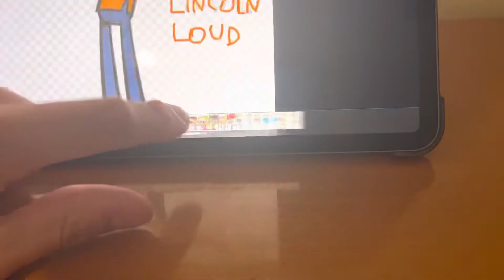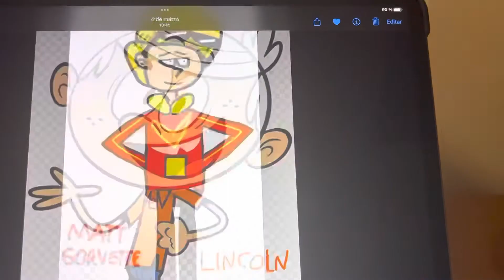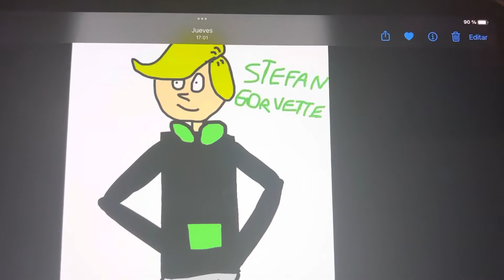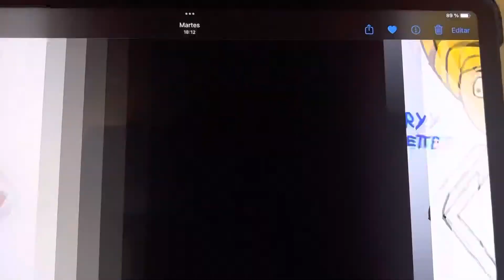Lincoln es molestado por Chandler y Los hermanos de Matt ayudan a Lincoln 1/4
Personajes y fancast:

Lincoln Loud: Bentley Griffin
Lori Loud: Catherine Taber
Matt Gorvette (yo): Dan Middleton
Jonny Chinfong: Ben Schwartz
Federico Pagani-Gorvette: Ricky Gervais
Harry Gorvette: Thomas Brodie-Sangster
Stefan Gorvette: Alex Lawther
Nick Gorvette: Rhys Darby
Tristan Gorvette: Christopher Knights
Stan Gorvette: Rasmus Hardiker
Chandler McCann: Daniel DiVenere
Maestra Agnes Johnson: Susanne Blakeslee